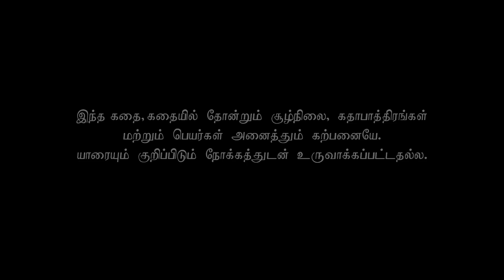Azhagu - அழகு | Tamil Serial | Full HD | Episode 64 | Revathy | Sun TV | Vision Time